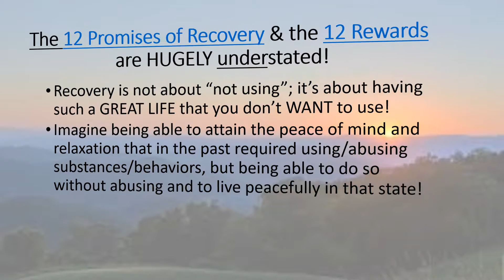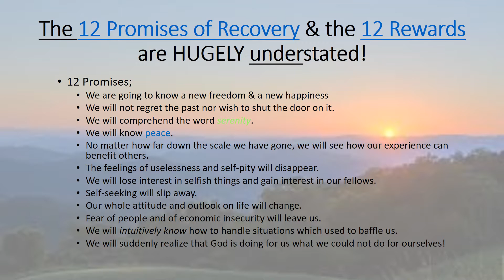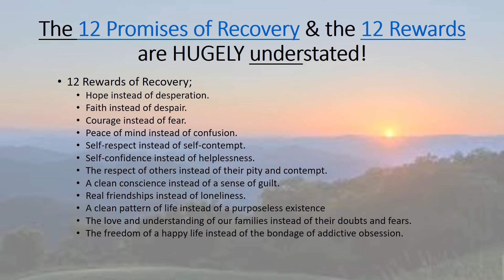Promises and Rewards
Recovery is about SO MUCH MORE than simply "not using"!  Recovery is a program of honesty.  Ironically, this is one area of unintentional inaccuracy.  The promises of recovery are HUGELY understated!!
More information on this and the subject of transitioning from addiction to the process of recovery is available